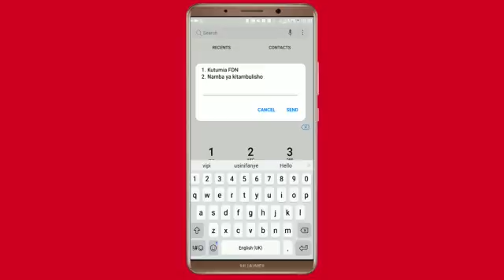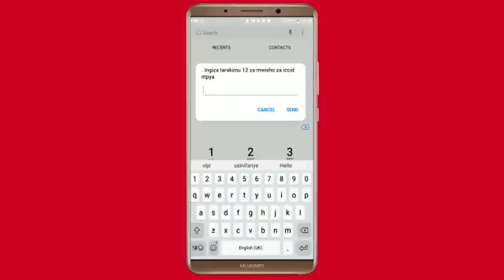JINSI YA KURUDISHA NAMBA YA MTEJA ILIYOPOTEA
Ndugu wakala cheki hapa jinsi ya kurudisha namba ya mteja iliyopotea. SHARE ujumbe huu kuwajuza washakji.